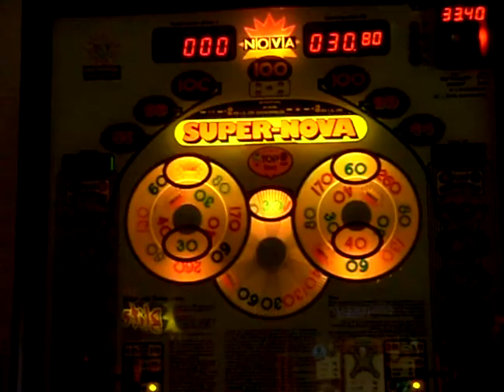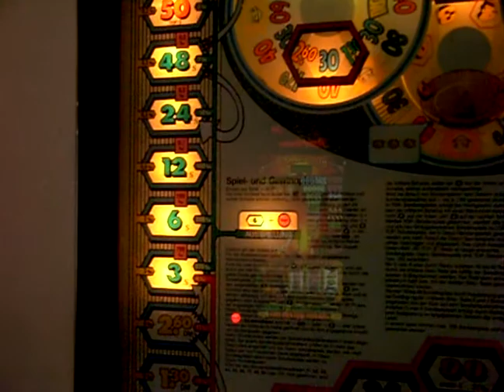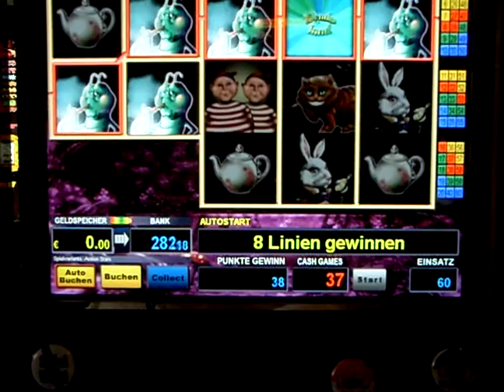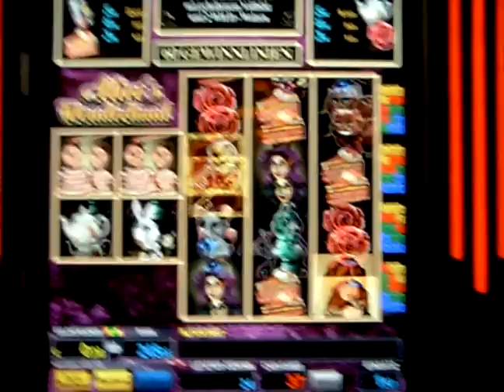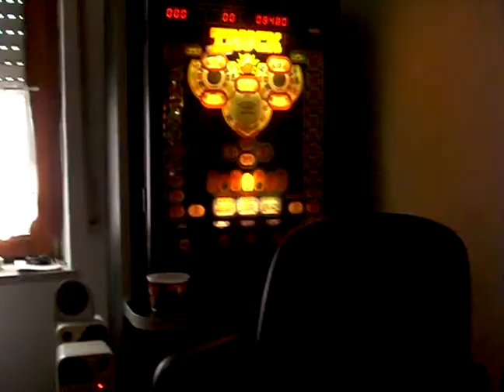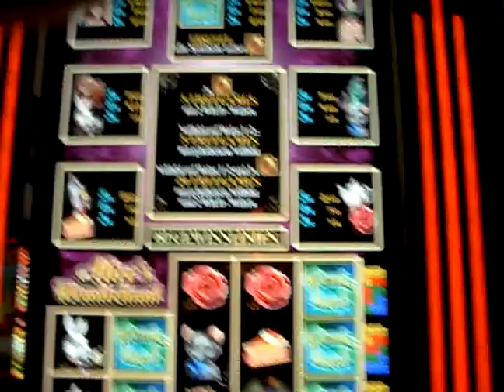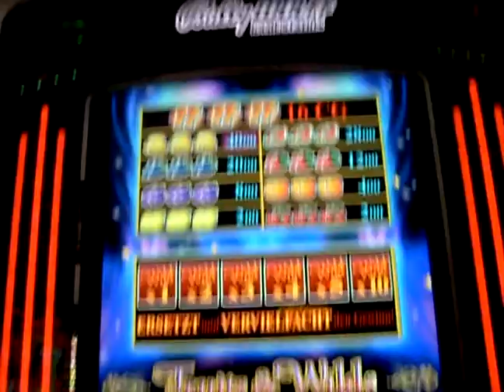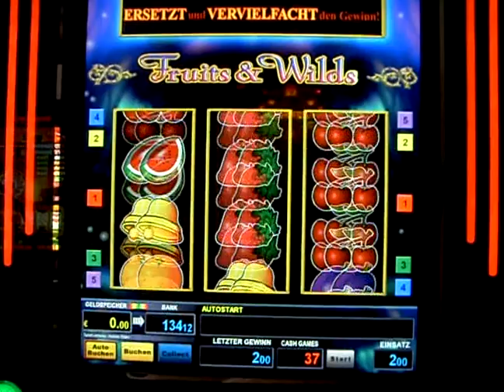Action Star 3 Klick Klack